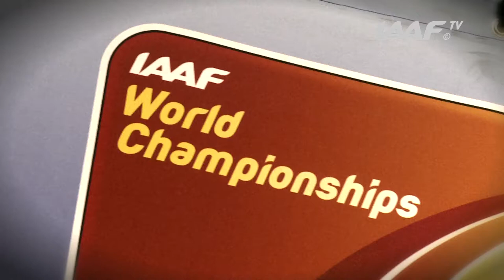Moscow 2013 - David GREENE GBR - 400m Hurdles Men - Semi-Final Heat 3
David GREENE GBR - 400m Hurdles Men - Semi-Final Heat 3